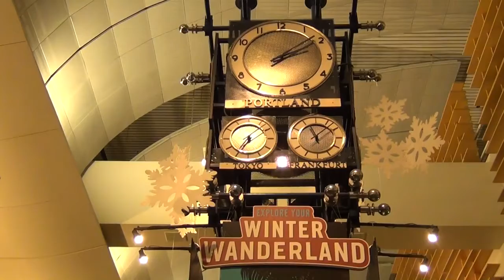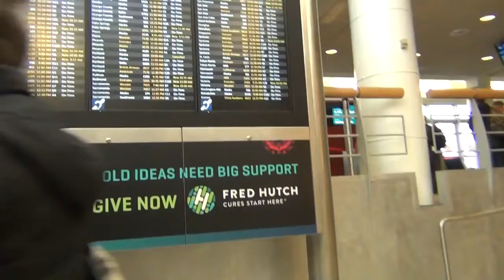SHINE - [Flight Music Video] Reback_Step.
...welcome to"Reback-Step"Youtube channel...

Flights:
SKW4741 PDX-SEA
DAL39 SEA-HKG

Remixed by: Gabriel Drew & Bloom

Song: Shine [Gabriel Drew & Bloom Remix]

Note- ALL THE IMAGES, VEDIOS SHOWN IN THE VEDIO BELONGS TO BE RESPECTED OWNERS AND NOT ME.
I AM THE NOY THE OWNER OFF ANY PICTURES SHOWED IN THE  VIDEO.